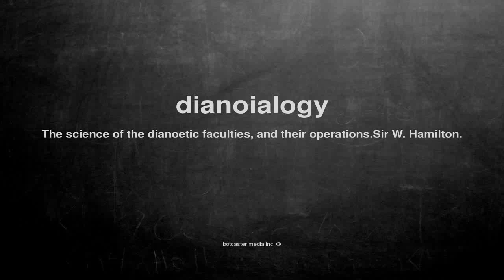What does dianoialogy mean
What does dianoialogy mean in English?